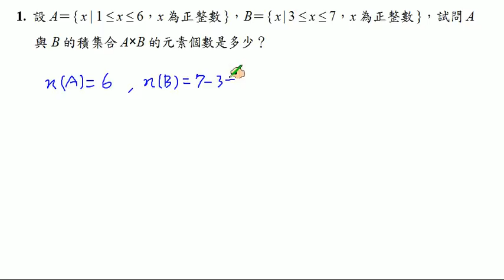【南一高中 實境解題 Live】高中數學(二)課本第2章總習題 A1